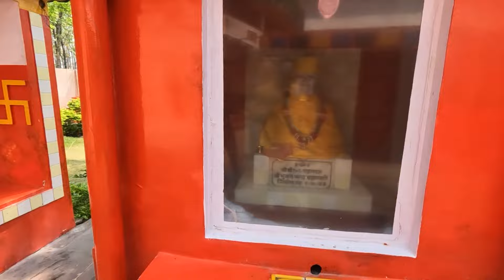Sheetla Mata Mandir | शीतला देवी मंदिर के दर्शन और कथा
Join me on a captivating journey to the Sheetla Mata Mandir nestled in the serene town of Haldwani. Discover the fascinating legends surrounding this ancient temple dedicated to the goddess of healing, Sheetla Mata. From its intricate architecture to the spiritual ambiance, we’ll explore every nook and corner of this sacred abode. Whether you’re a devotee seeking blessings or a curious traveler, this vlog promises an enchanting experience. 🙏🏼✨